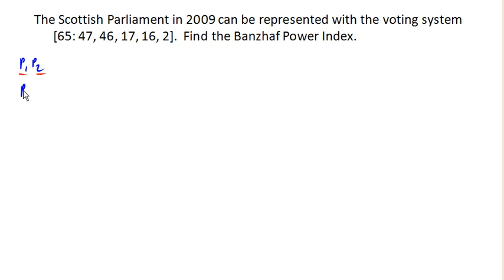Banzhaf power index 3